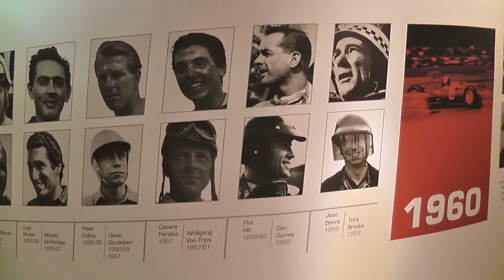Lots of smiles not only from Italy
Usměvavé tváře nejen z Itálie